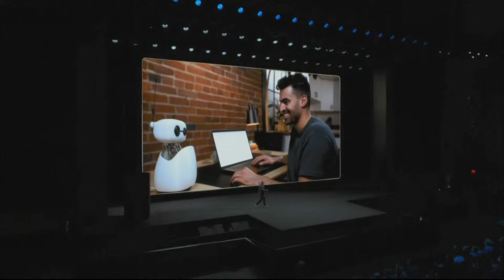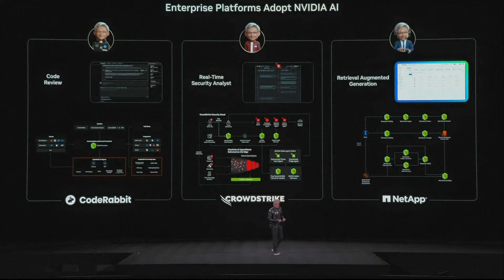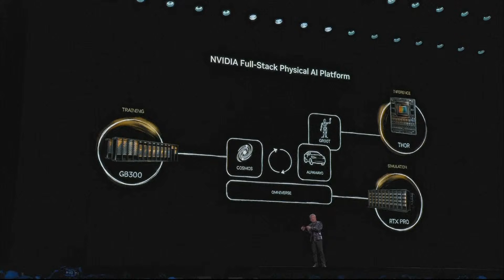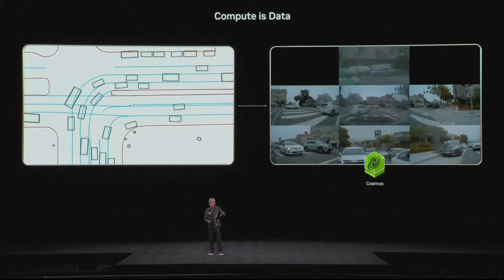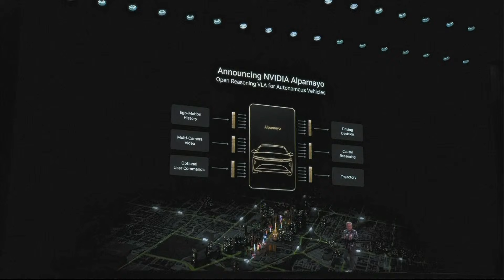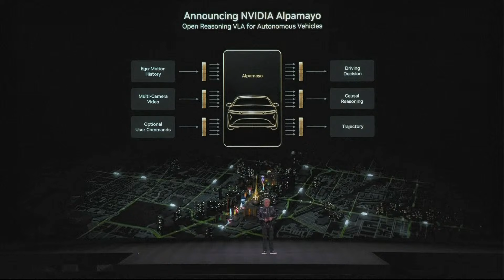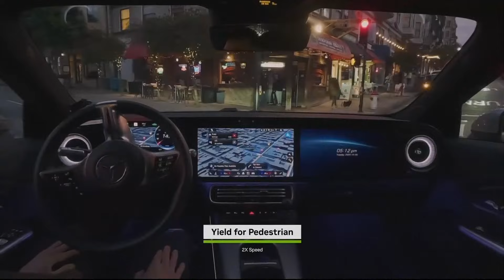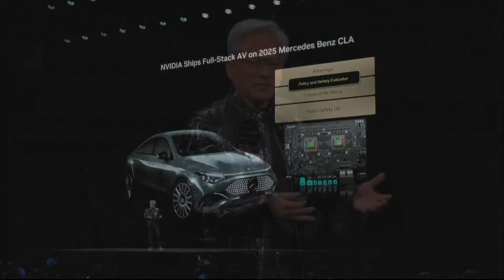Jensen Huang Reveals Cosmos Physical AI and Alpamo Reasoning Autonomous Vehicle at CES 2026 | AI1N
COURTESY – NVIDIA
At CES 2026, NVIDIA CEO Jensen Huang reveals groundbreaking advancements in artificial intelligence. From Cosmos, the world’s leading physical AI foundation model, to Alpamo, the first thinking, reasoning autonomous vehicle AI, NVIDIA is redefining the future of computing, robotics, and self-driving cars. Cosmos enables synthetic data generation, scenario simulation, and trajectory prediction, allowing AI to understand object permanence, causality, and real-world physics. Alpamo learns from human demonstrations, Cosmos-generated data, and real-world scenarios to drive naturally while reasoning about every action. These technologies are integrated into enterprise platforms like Palantir, ServiceNow, Snowflake, and NetApp, transforming how companies interact with AI agents. Watch the one-shot, hands-free driving demo and see the future of AI in action.

NVIDIA Founder and CEO Jensen Huang delivers a keynote at the Computer Electronics Show (CES) in Las Vegas, unveiling the latest innovations in AI, graphics, and computing technology. From cutting-edge GPUs to AI breakthroughs, Huang highlights NVIDIA’s vision for the future of computing.

LIVE: NVIDIA CEO Jensen Huang Speaks at Computer Electronics Show

 — whether it’s a tip, your opinion, or a topic you’d like to see covered.